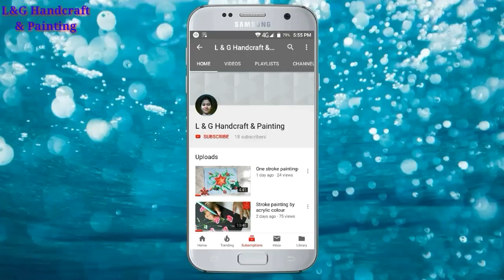Pastel Guava Drawing_step by step for Kids